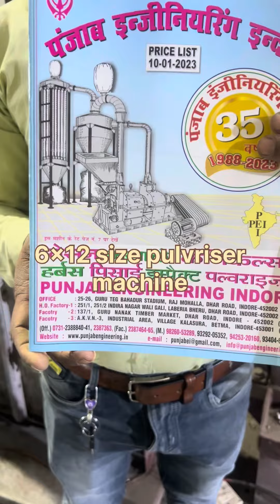6x12 size pulveriser machine.